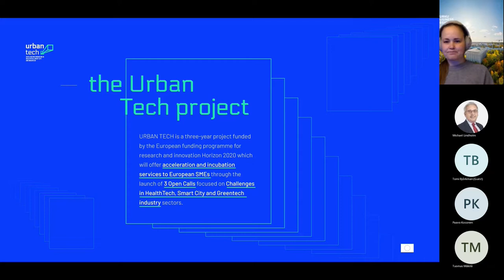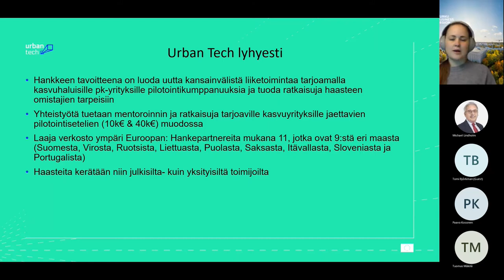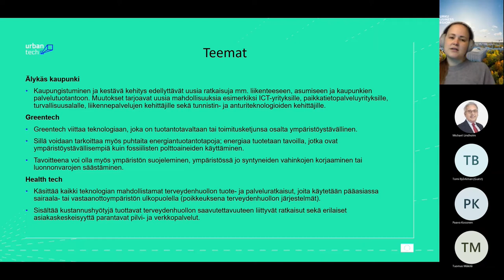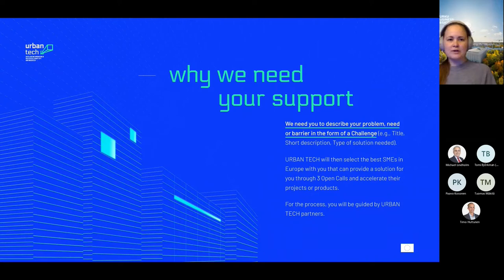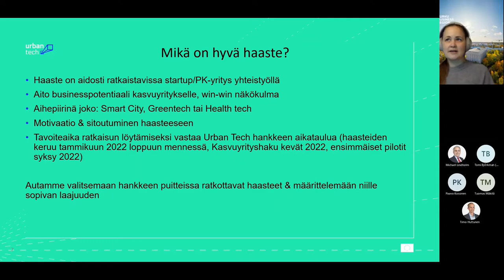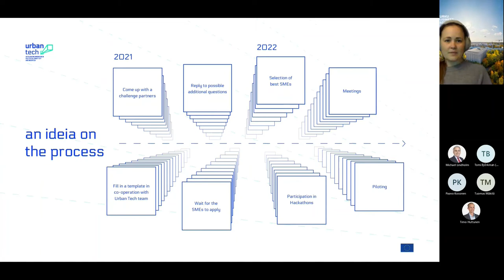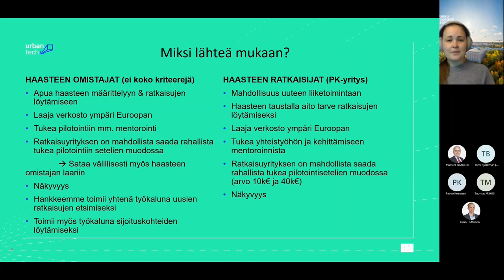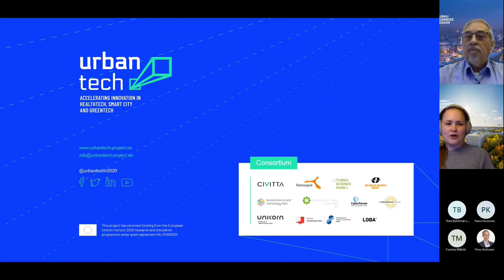Urban Tech - Innovatiivisia ratkaisuja yritysten haasteisiin. ICT Project Club -tallenne.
Turku Science Park Oy tarjoaa yrityksille ja julkisille tahoille mahdollisuuden löytää innovatiivisia ratkaisuja toimiala- ja maantieteelliset rajat ylittäviin haasteisiin. Haasteet linkittyvät terveydenhuollon, vihreän teknologian tai älykkäiden kaupunkiratkaisujen teemoihin. Innovatiiviset ratkaisut löydetään kasvuyrityksistä saattamalla yhteen eri toimijat. Samalla tuetaan PK-yritysten ratkaisujen skaalaamista kansainvälisesti. Turku Science Park Oy:n kasvuvalmentaja Sofia Pihlava esittelee palvelua tässä ICT Project Clubin verkkotapaamisesta tehdyssä tallenteessa.